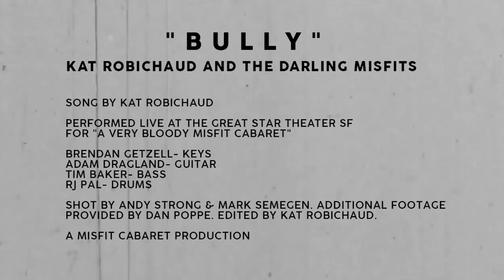Kat Robichaud's Misfit Cabaret- "Bully" live at the Great Star Theater SF 2017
"Bully"
Song by Kat Robichaud
Live performance:
Keys- Brendan Getzell
Drums- RJ Pal
Bass- Tim Baker
Guitar- Adam Dragland